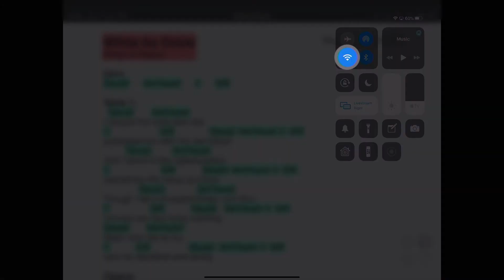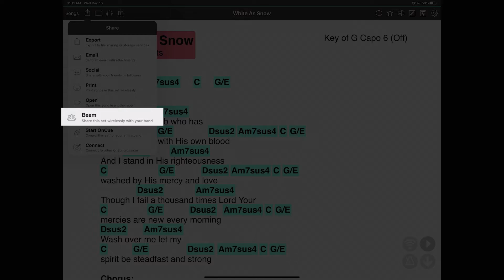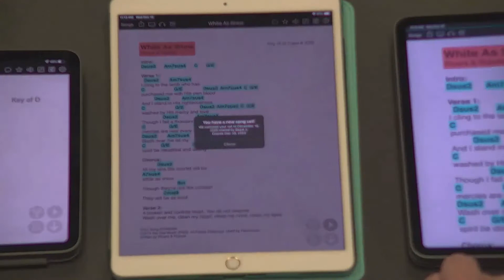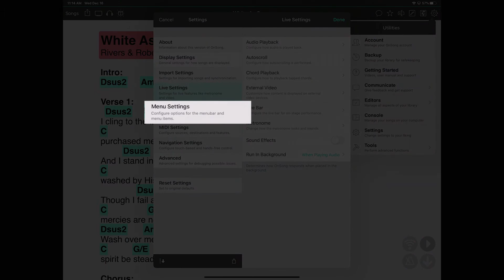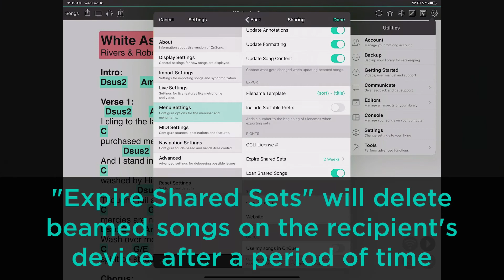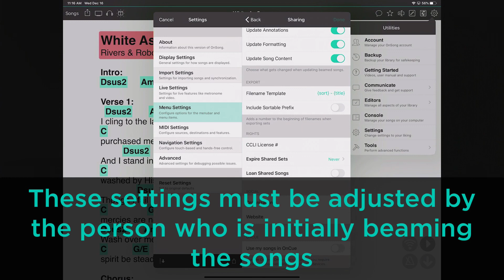Using Beam to Wirelessly Share Songs with Other OnSong Users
One of the easiest ways to share songs or sets with other OnSong users is through OnSong's Beam function. In this video, we go over how to use Beam as well as how to determine how long shared songs stay in other users' song libraries.